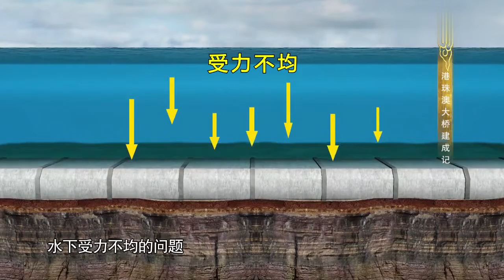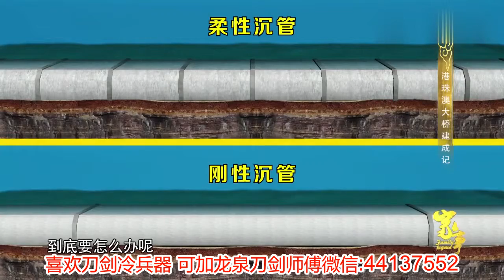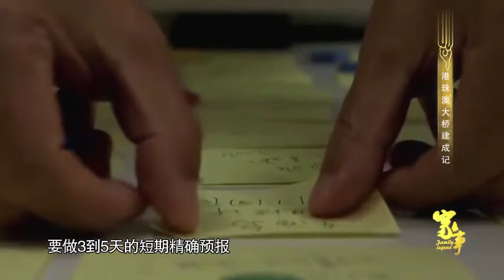港珠澳大桥海底隧道建设有多难？刚柔并济，工程师太厉害！